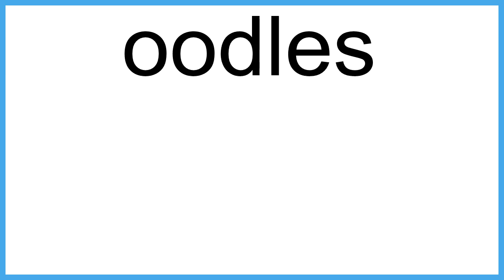oodles The New English Dictionary meaning | Vocabulary for Kids | Children's Dictionary